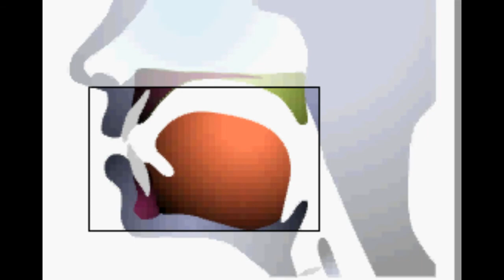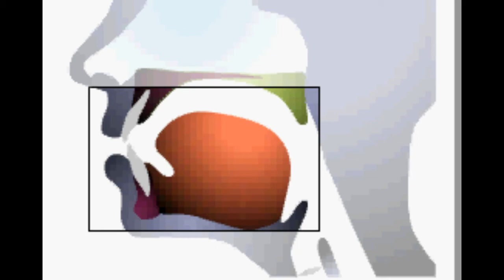英語の発音 終わり /dʒ/